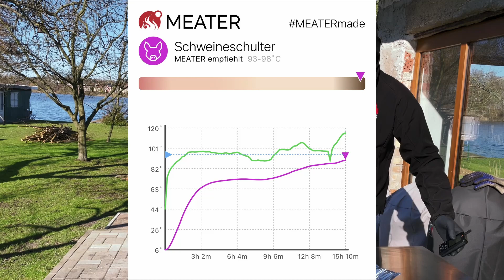Pulled Pork vom Grill in nur 3 Schritten - diese Punkte musst du beachten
Falls dir das Video gefällt, lass uns doch gern ein Like oder ein Abo (oder beides) da. Ebenso freuen wir uns stets über Fragen, Kritik und Anregungen.

Unsere Grillgeräte und Zubehör:

* Kugelgrill, Weber 47
* Watersmoker, Weber WSM 47
* Arbeitstisch, Edelstahl
* Kochmesser, F.Dick
* Grillthermometer, MEATER+
* Grillthermometer, Maverick

Unsere Technik:
* Kamera, Sony Alpha 6000
* Kamera-Objektiv, Sony SEL-50F18
* Mikrofone mit Funkstrecke
* Gimbal, DJI Osmo
* Richtmikrofon für Gimbal, Rode
* Beleuchtung für Gimbal
* Smartphone, Apple IPhone 12